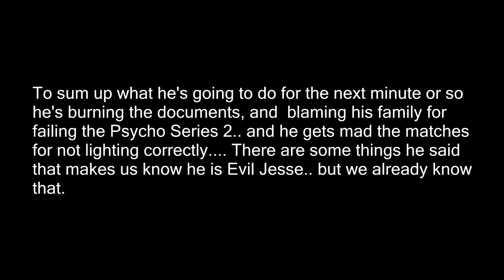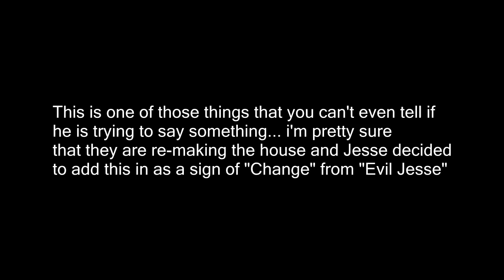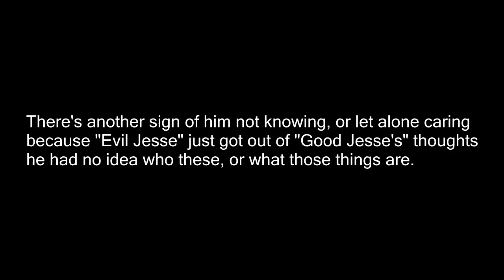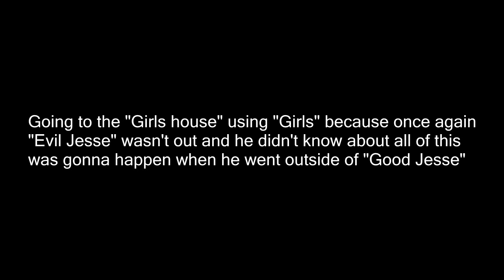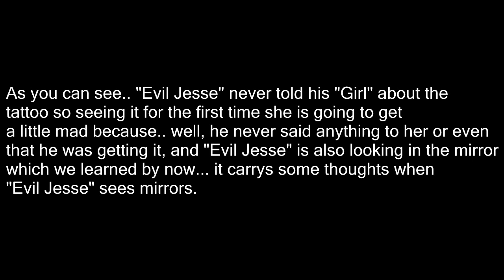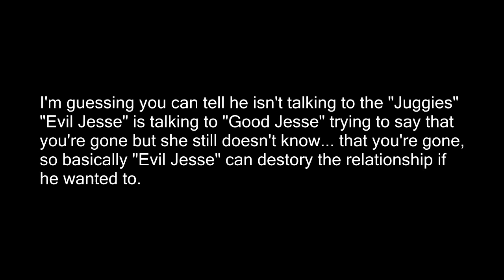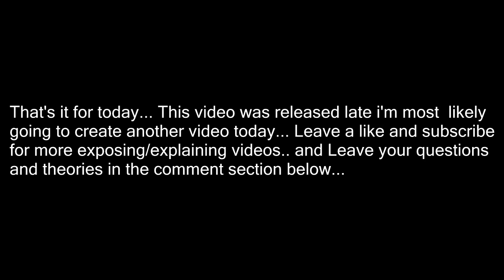EXPOSING MCJUGGERNUGGETS!! MORE MIRROR THEORIES, FORGETTING FAMILY, OVERDOSING ON PILLS!